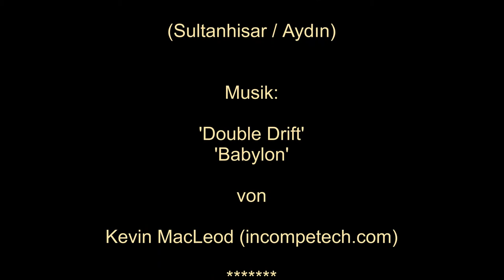Nysa in Karien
Nysa ist eine antike nordkarische Stadt. U.a. eine Bibliothek, die Agora und das Odeon sind sehenswert. Im Theater sind außerwöhnliche Reliefs zu sehen.